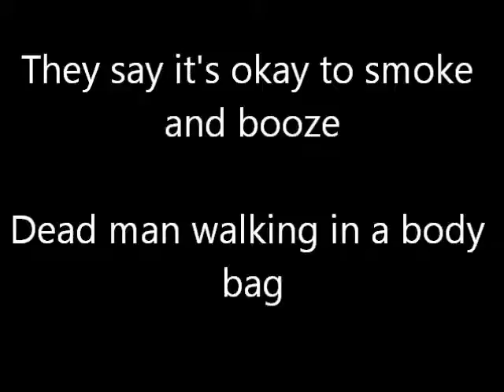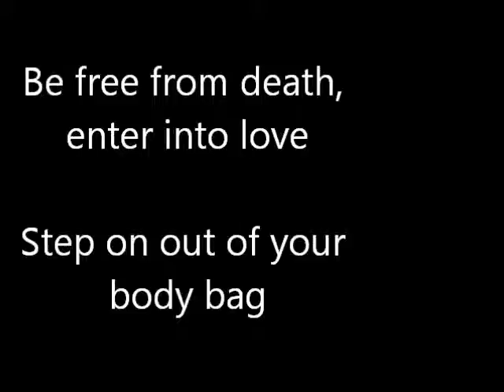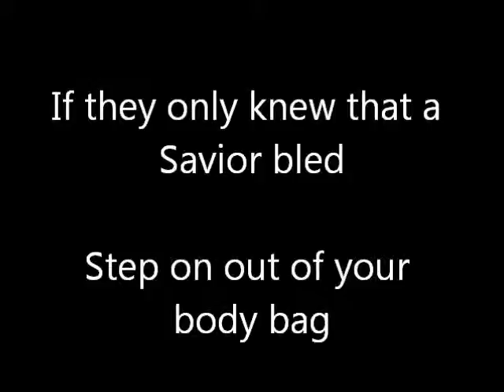Body Bag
This is a song I wrote and composed using Sony Acid Music.  It was inspired by a friends church sermon.  I know I am no pro but I still enjoy creating and sharing.